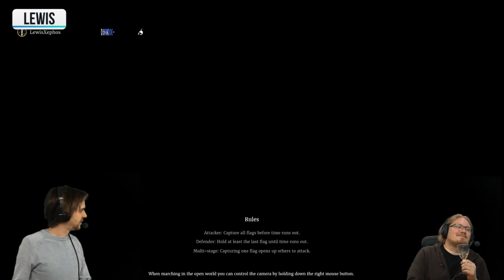LEGENDARY BATTLES -Conqueror's Blade -Lewis, Duncan, Spiffing Brit & Alex The Rambler!- 12/03/20